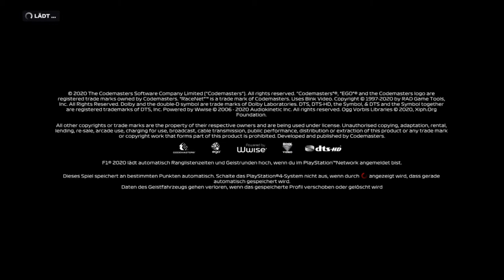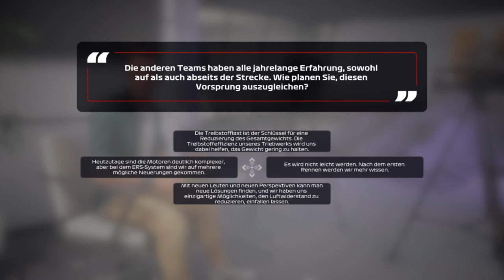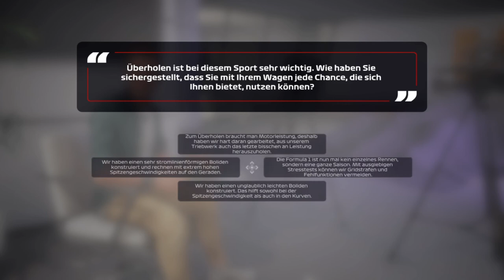Let's Play F1 2020 Karriere Saison 1 #00 Der neue MyTeam Modus